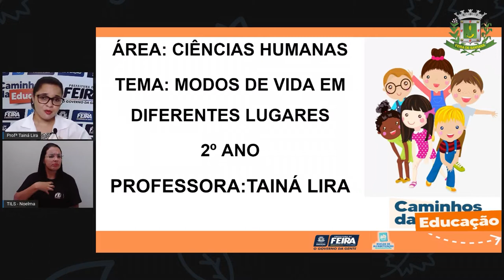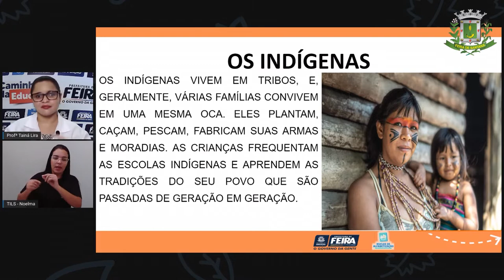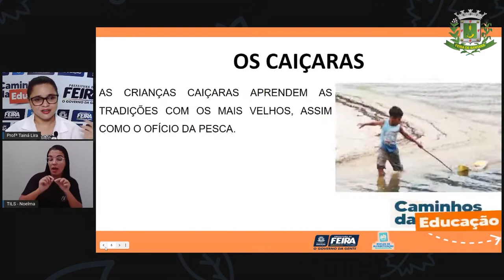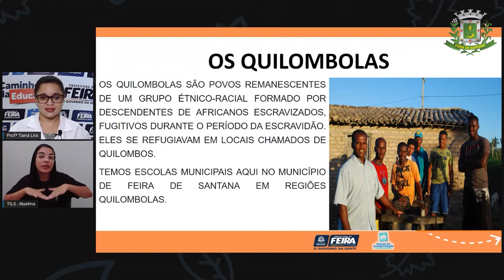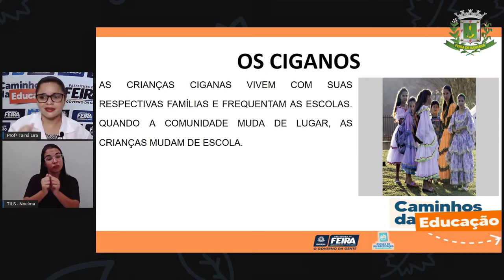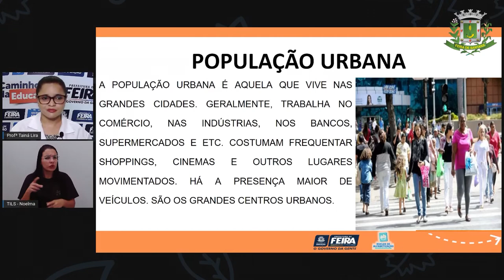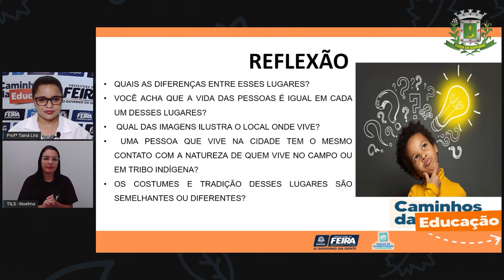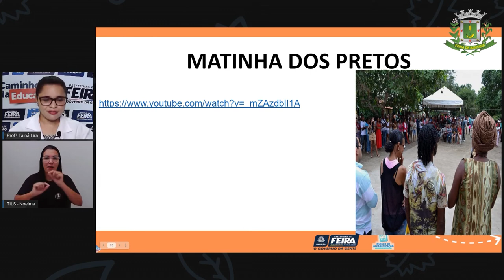2ºANO Aula 53 Profª Tainá Lira Ciencias Humanas Modo de vida em lugares diferentes